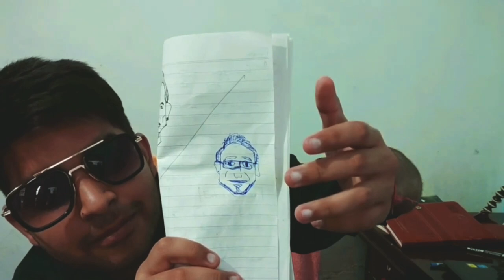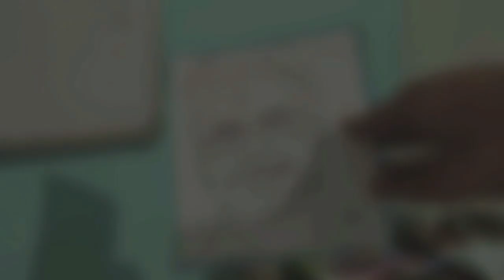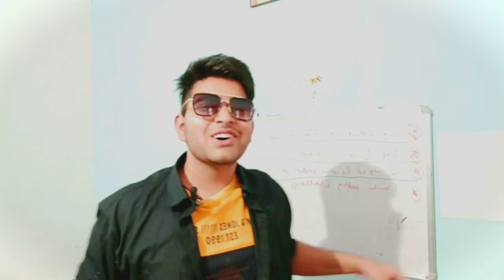Trying to become @DeepLife in 24Hr!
I tried to become an artist like @DeepLife in 24 hr! and I drew robert downy Jr. @marvel

Product I Use :
Green Screen
RGB Light
RGB Flood Light